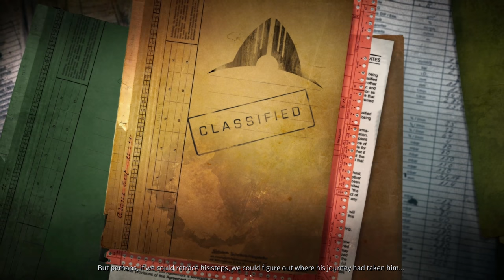Phoenix Point Review "Buy, Wait for Sale, Rent, Never Touch?"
Join ACG To see the Best Gaming Reviews and Gaming News
Newest Video - Karak laughs himself to Death in Saints and Sinners
Karak checks out Phoenix Point for PC out on Epic gamestore and Gamepass(looks to be slightly delayed) and MS store either day and date or a bit after. An xcom style game lets see how it did.

I am not one of those bigger gaming website no 2 minute reviews here only details. Videogame reviews all the time. So if you are tired of short reviews, ones that don't discuss all the game, this is the right place. No big website 2 minute stuff here.

Integrity Statement*
Any game code supplied by PR/Dev is purchased again upon its release and given away to Patrons. No game is reviewed for free and no sponsorships for game reviews taken. My money is on the line just like everyone's.